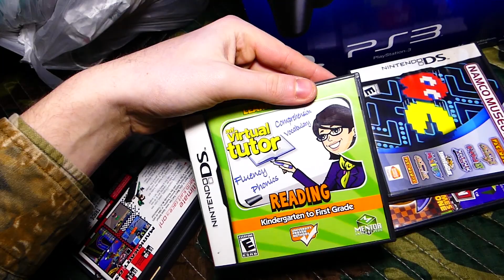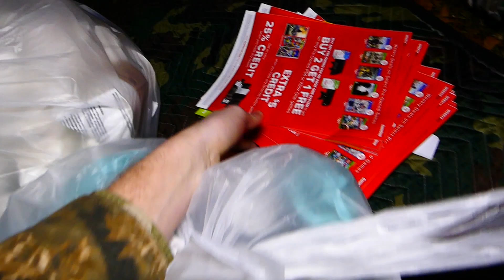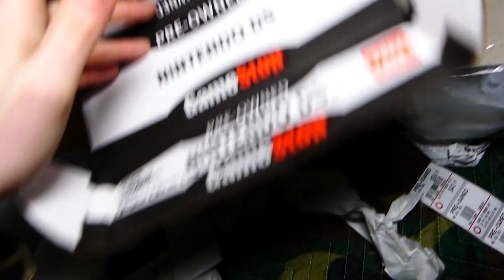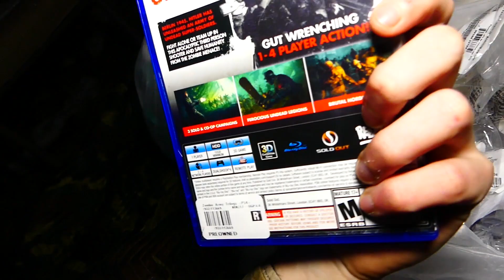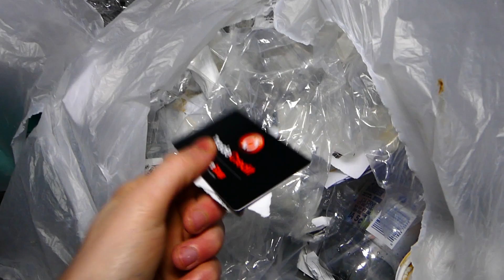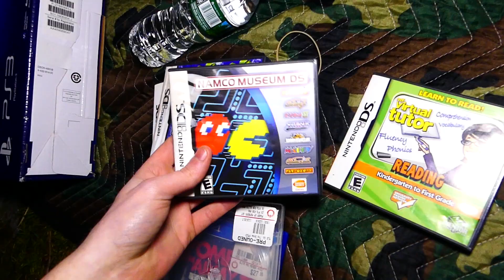!!MYSTERY BOX!! Dumpster Diving Gamestop Night #432